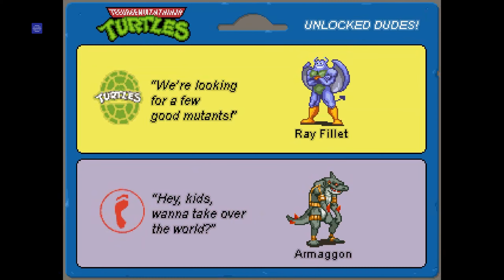TMNT: Rescue-Palooza | Part 2 | Louisiana Gator